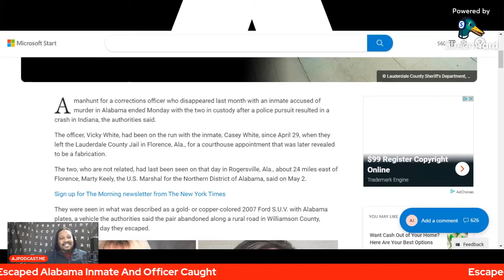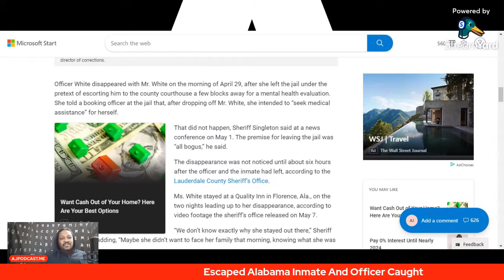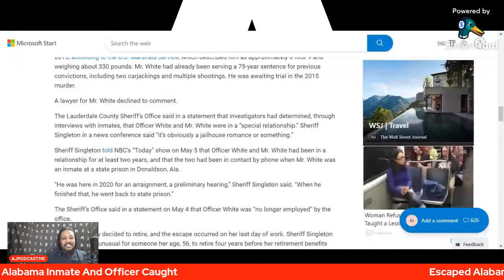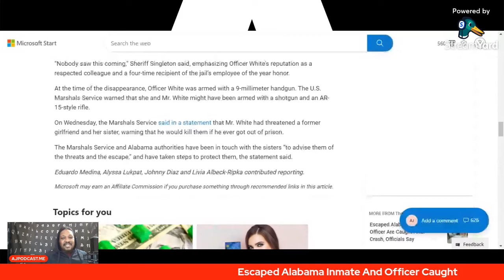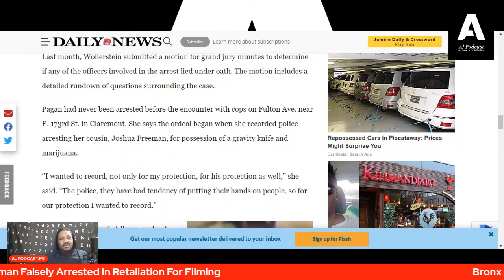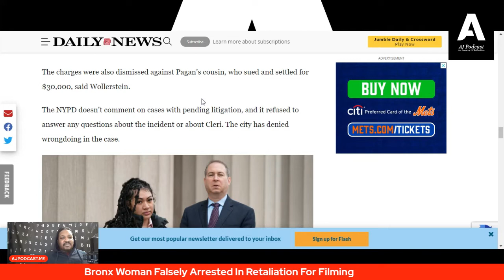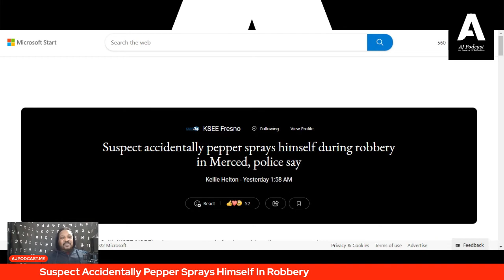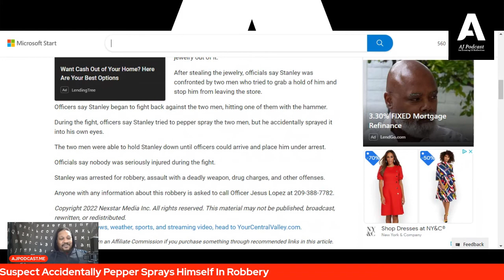Escaped Alabama Inmate & Officer Caught, NYPD Planted Gun On Woman In Retaliation For Recording Them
0:00 - In
0:27 - The Manhunt Ends As The Alabama Escaped Prisoner And The Officer Who Helped Him Are Found In Indiana
8:28 - NYPD Planted Gun On Then 18 Year Old Bronx Woman In Retaliation For Her Recording The Arrest Of Her Cousin
13:25 - 4 Tennessee Daycare Workers Arrested For Giving Children Melatonin To Get Them To Sleep
16:40 - Merced Man Accidentally Pepper Sprayed Himself During The Attempted Robbery Of A JC Penny ---This Show Is Available On All Platforms!--    ---